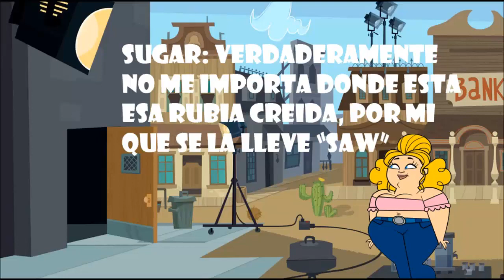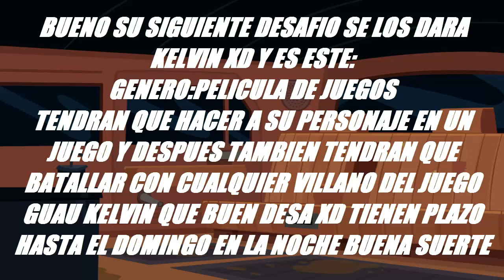Drama Total Estrellas En Acción Camp Epi.04 Parte 02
Bueno aqui esta otro epi de mi camp :D like y sub :D y mal por_______ :(